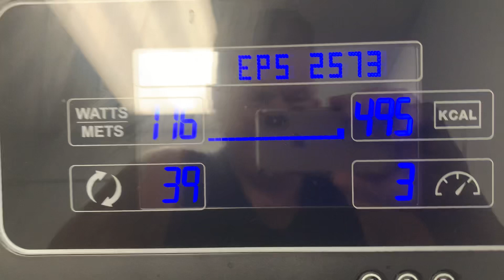Stair Master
Personal best
159 floors climbed
1 hour 29 minutes climbing time
2565 steps